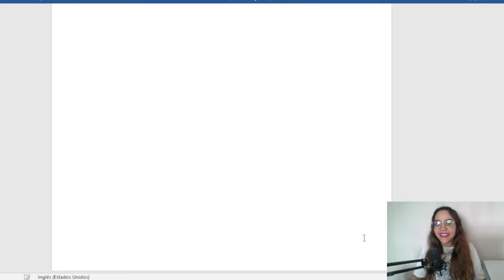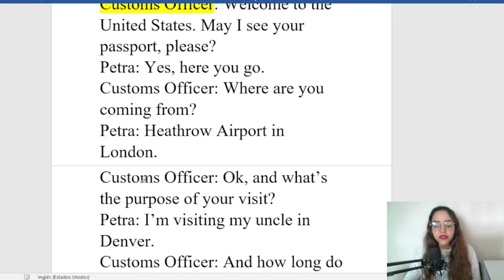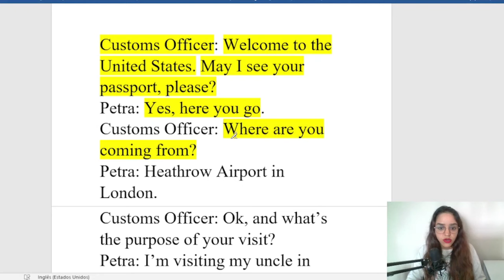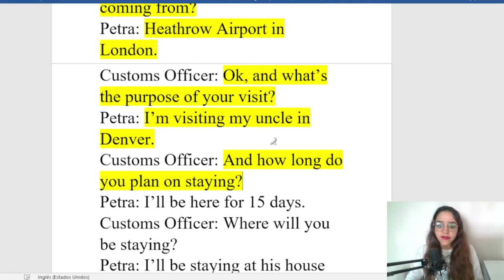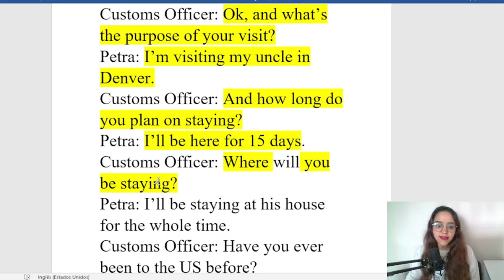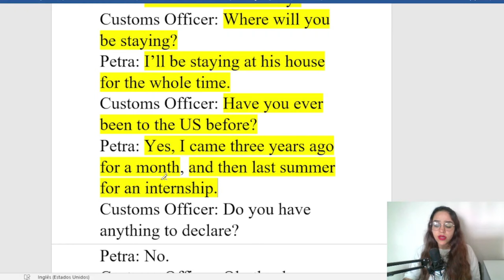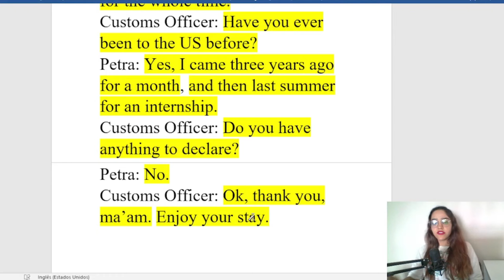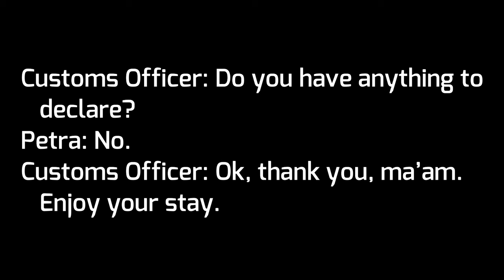APRENDA INGLÊS COM LEITURA GUIADA - TEXTO EM INGLÊS COM ÁUDIO E TRADUÇÃO AULA 354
Acesso vitalício.

Este é o trecentésimo quinquagésimo quarto vídeo da nova série Aprender Inglês com textos e diálogos.